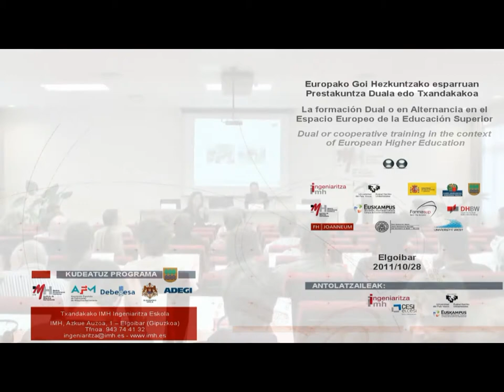txandakako prestakuntza - galderak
2011ko urriaren 28an Elgoibarko IMHn egin zen Nazioarteko Biltzar honetan Europako zentruetako hainbat ordezkarik parte hartu zuten, hazten ari den gizarte eta hezkuntza fenomeno baten kasu eta eskarmentu adierazgarriak azaldu zituzten.